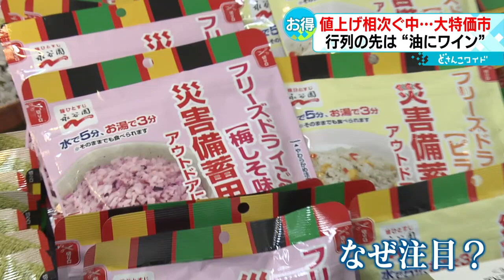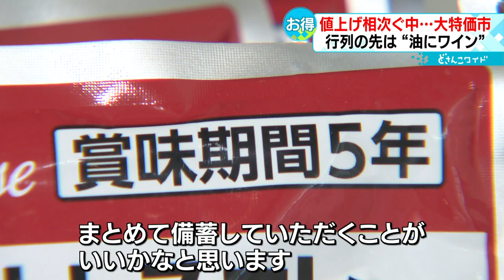【缶詰も人気】値上げの油がお買い得に ギフト商品を格安で販売 札幌の百貨店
食品の値上がりが続いていることもあり、お客さんが殺到しました。札幌のデパートではワインや油などがお買い得価格で販売されています。災害への備えとして缶詰も人気です。（2023年1月18日放送）